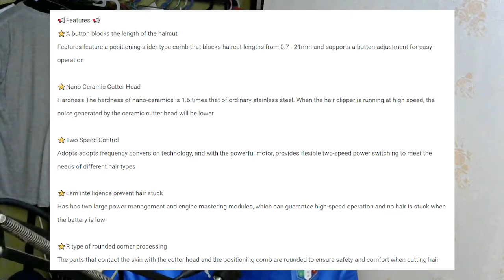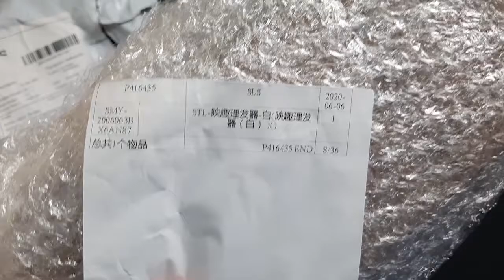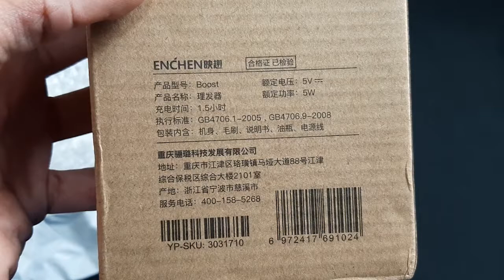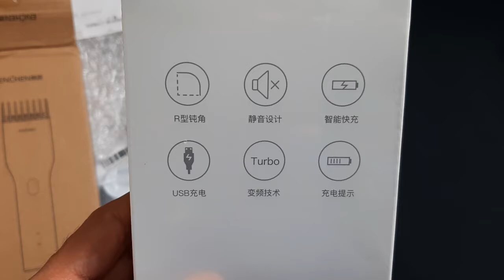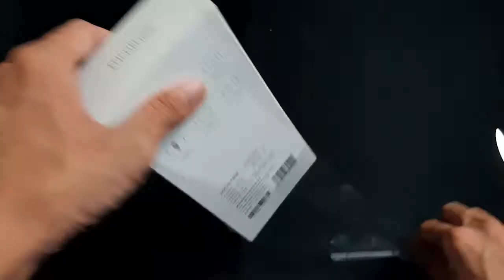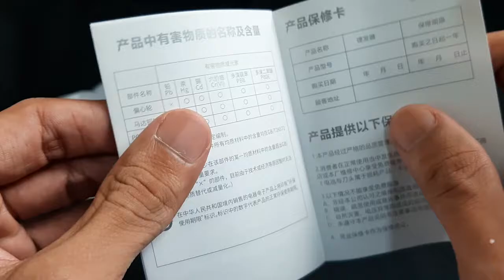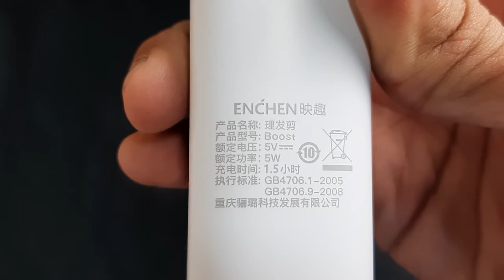Unboxing Xiaomi Mijia ENCHEN Boost Electric Hair Clipper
Terima kasih kerana sudah menonton video ini. Setiap share amat bernilai bagi aku untuk aku upload video dengan lebih banyak lagi. Dan yang pasti aku akan buat video review/unboxing lagi di masa yang akan datang

Assalamualaikum